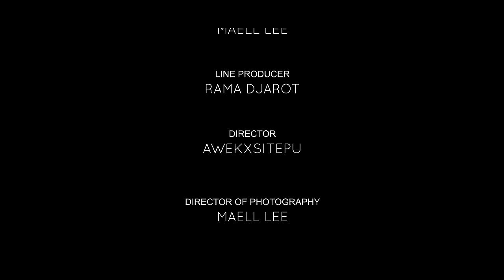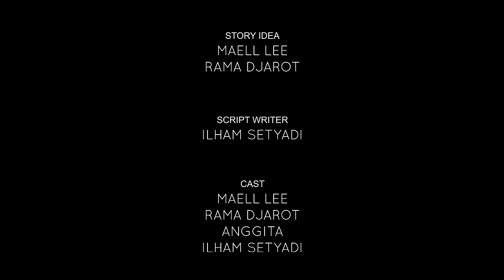MAELL LEE MENGEJAR CINTA